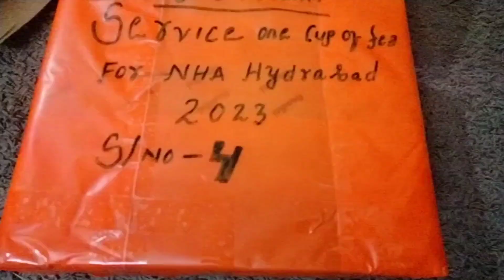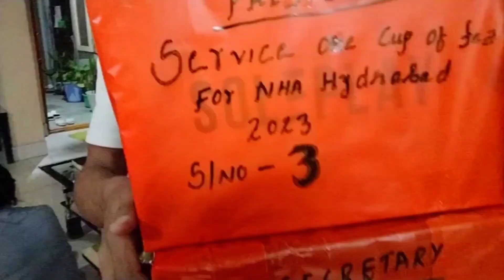Charity Box for fund raise NHA HYD 2023.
Instagram~Areni Ngullile (LN Christy)